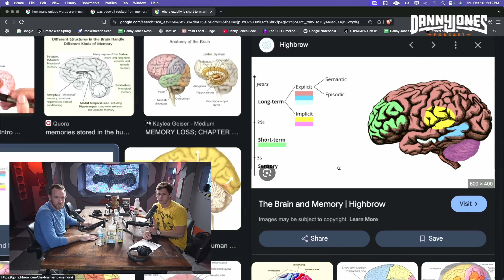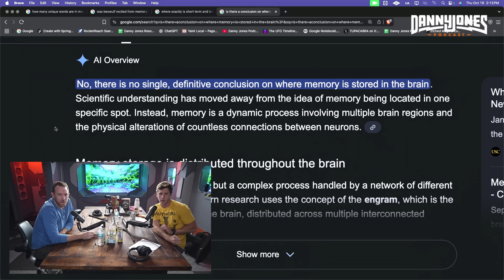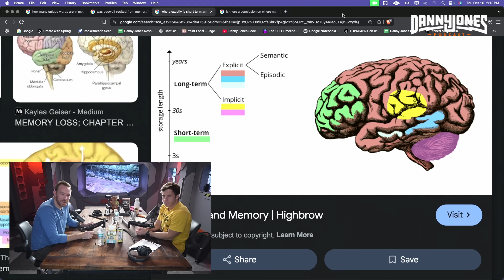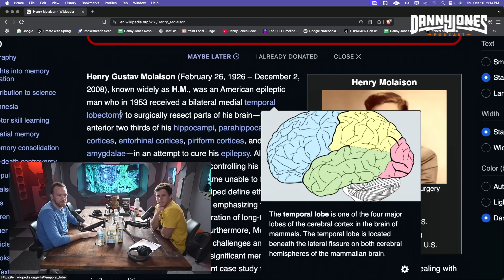Memory Expert Shares Best Evidence Memory Isn't Stored in the Brain | Nelson Dellis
Is memory really stored in the brain—or are we missing something?
In this conversation, memory expert Nelson Dellis digs into the best evidence memory isn’t stored in the brain, why that claim exists, and what the latest science actually says. 🧠

We explore the classic “engrams in the cortex” idea, the role of the hippocampus in consolidation, and puzzling cases that challenge a simple storage model (from extreme neuroplasticity to remarkable recall after injury). Nelson separates speculation from data, explaining how memory works day to day—encoding, consolidation, retrieval—and why “location” may be the wrong question. You’ll hear how training reshapes attention and cues, why context is king, and what experiments would truly move this debate forward.

Whether you’re curious about non-local theories, the extended-mind hypothesis, or just want practical ways to remember names, lists, and ideas, this episode keeps it clear, skeptical, and useful. Nelson shares take-home techniques (spaced repetition, vivid imagery, loci) and how to apply them in minutes—without getting lost in jargon.

If you’re a student, creator, or lifelong learner, you’ll come away with a sharper understanding of what memory is, how much the brain explains, and where open questions remain. Ready to rethink what it means to “store” a memory—and upgrade your recall along the way?